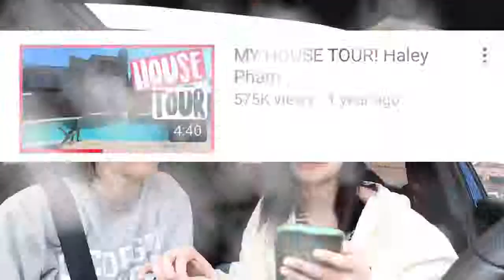reacting to my “VIRAL” videos I CRIED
Haley Pham